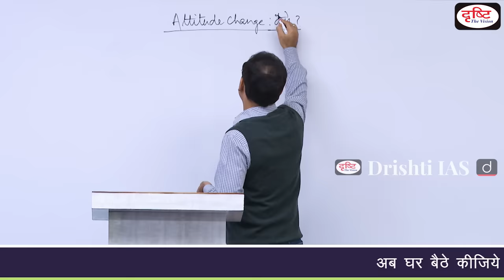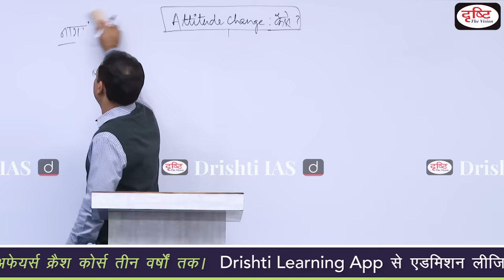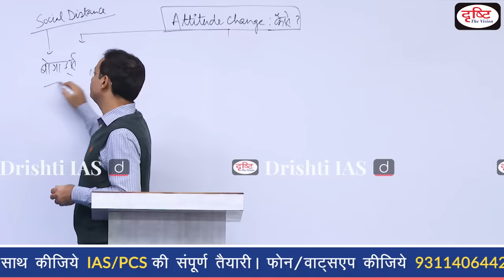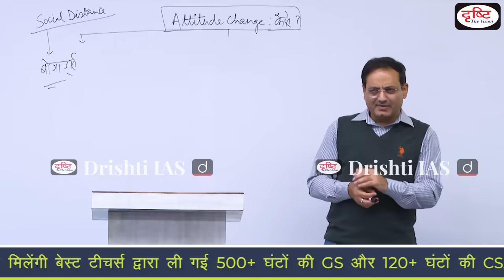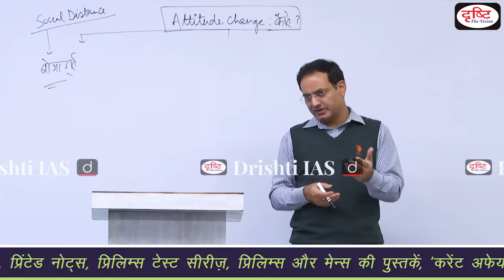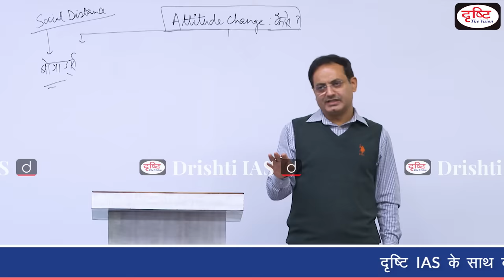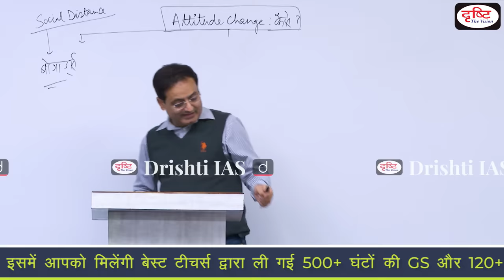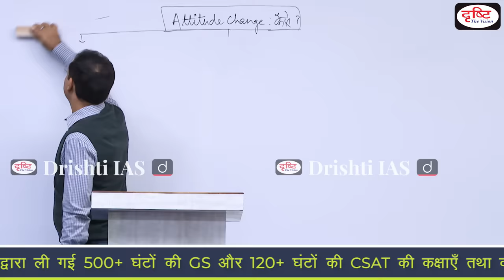Communication gap and Social Stereotyping. Interesting Moments by Dr. Vikas Divyakirti.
प्रिय व्यूअर्स,

Interesting Moments की इस सीरीज़ में हम डॉ. विकास दिव्यकीर्ति सर की हिंदी साहित्य, एथिक्स और निबंध की क्लासेज की छोटी -छोटी वीडियो क्लिप्स साझा कर रहे हैं। इन वीडियोज़ से आप यह सीख पाएंगे कि कैसे कठिन से कठिन बातों को भी आसानी से सीखा जा सकता है। सर के पढ़ाने का रोचक तरीका सहज ही विषय के प्रति रुचि जगा देता है। जब आप इनसे गुजरेंगे तो इस बात को महसूस कर सकेंगे। इसमें मोटिवेशन, हास्य विनोद तथा जीवन से जुड़ी कुछ महत्त्वपूर्ण बातें होती हैं।

यह वीडियो क्लिप डॉ. विकास दिव्यकीर्ति सर की एथिक्स क्लास की है। इस वीडियो में सर सामाजिक व्यवहार के उन पहलुओं पर चर्चा कर रहे हैं, जो सामाजिक भेदभाव के भाव से संचालित होते हैं। दिलचस्प बात है कि हम में से अधिकांश लोगों को इस गलती का एहसास तक नहीं होता और हम बिना किसी संकोच के दूसरे समुदाय के प्रति अपमानजनक संबोधन का प्रयोग कर रहे होते हैं। इस वीडियो में ऐसे व्यवहार के निर्मित होने के कारणों की चर्चा की गई है। भारत के उत्तर-पूर्वी हिस्से में निवास करने वाले लोगों के बारे में शेष भारत किस प्रकार का भाव रखता है, इस विशिष्ट उदाहरण के माध्यम से सर इस पूरे विषय को स्पष्ट कर रहे हैं। यह वीडियो आपको एक बेहतर नागरिक समझ प्रदान करेगा और आप अपने से दूर-दुनिया के प्रति पहले से अधिक सहज हो सकेंगे।

👉 To get the details about this course WhatsApp or SMS "GS" on this number: 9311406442